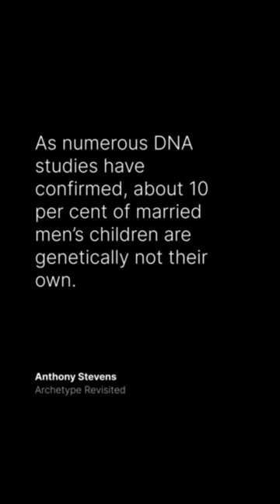The Problem of Paternal Uncertainty - ~10% of Married Men’s Children are Genetically not their Own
Become an AOI supporting member and access 12 courses and 84 videos exclusive to members!